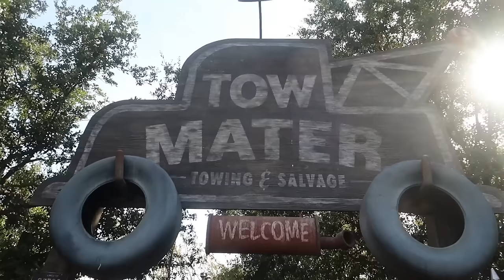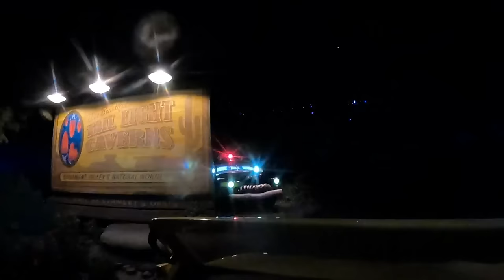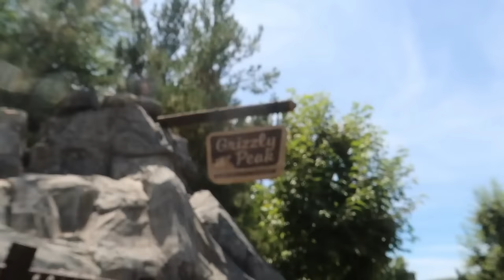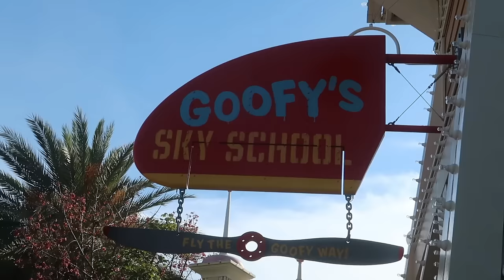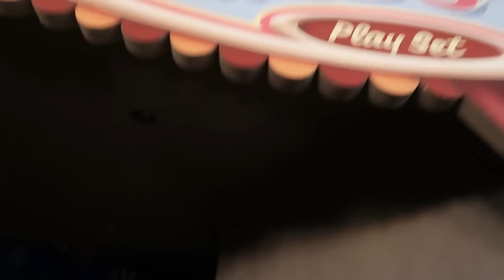STELLA IS FINALLY TALL ENOUGH! | WE CAN ALL GO ON THE BIG RIDES TOGETHER!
When the whole family can ride at the same time, it's so much more fun!

SHOW US THE LOVE BY LIKING, COMMENTING ON, AND SHARING ALL OUR VIDEOS!! WE HOPE YOU ENJOY!